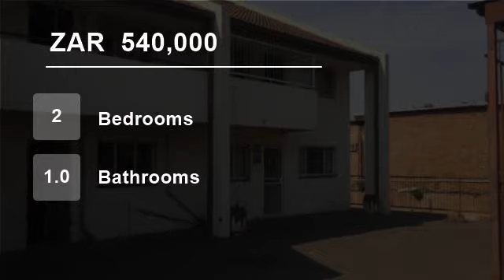2 Bedroom Flat For Sale in Willows, Bloemfontein, Free State, South Africa for ZAR 540,000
This is an investment opportunity for someone looking to convert the 2 bedroom into a 3 bedroom, generating more income. The property is well looked after and completley tiled Current rental income is R4400 with potential to go well over R7500 monthly

Give me a call and lets discus numbers and arrange a viewing for you